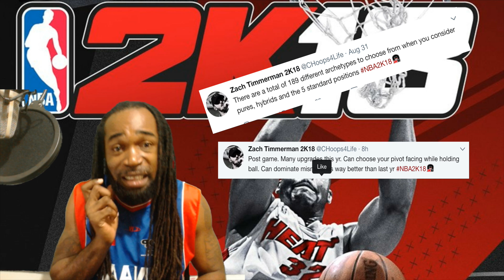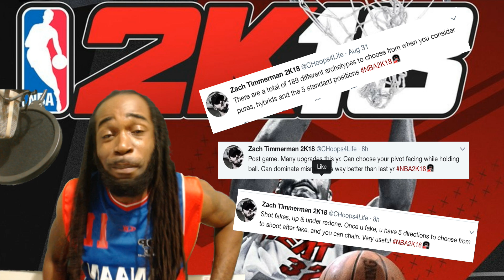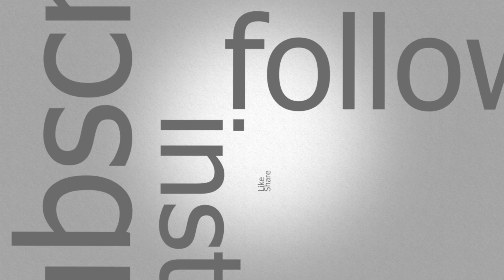NBA 2K18 UPDATE - TOTAL NUMBER OF ARCHETYPES REVEALED | POST MOVE & SHOT FAKE CHANGES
here's an heads up on some of the changes and improvements we can expect in nba 2k18.

Logitech HD WebCam C525:

M-Audio Vocal Studio Digital Recording Bundle and USB Condenser Microphone:

Elgato Game Capture HD: